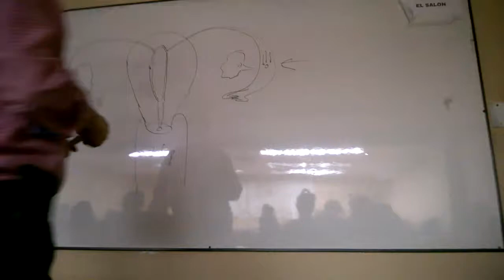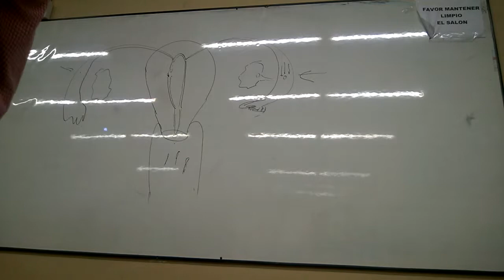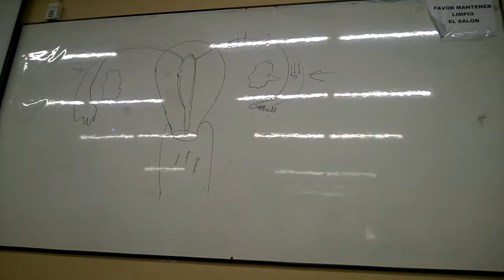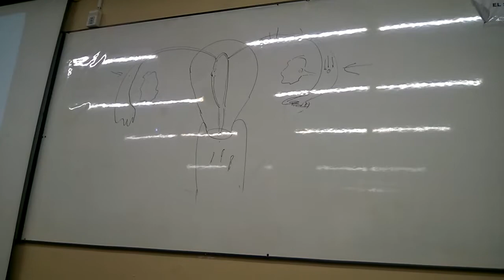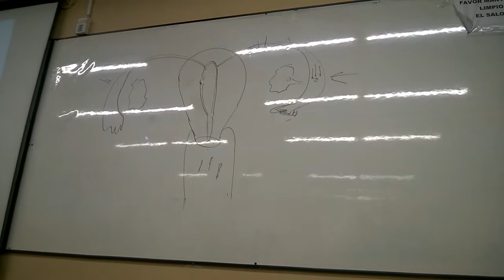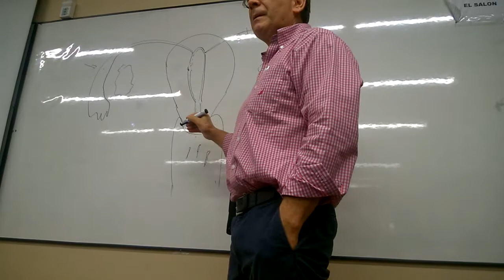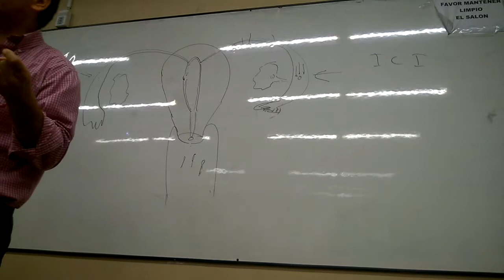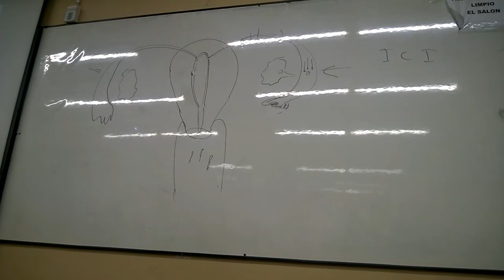INFERTILIDAD 4. (ultima parte)